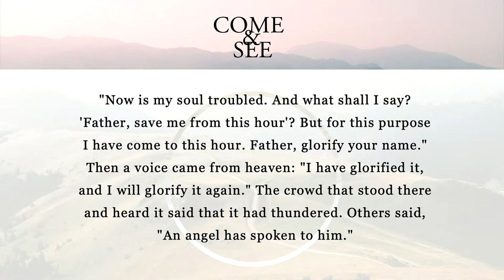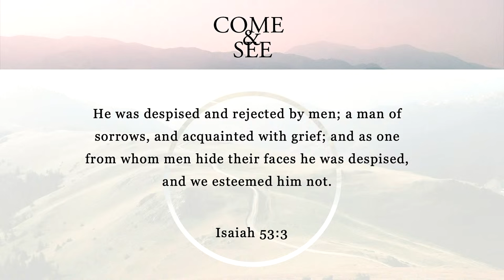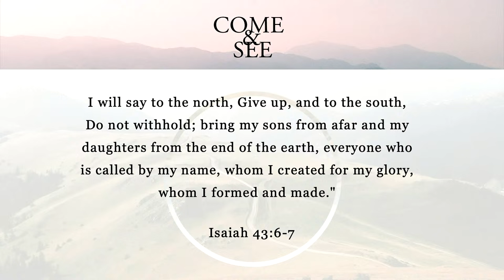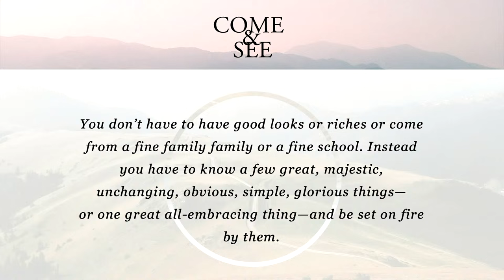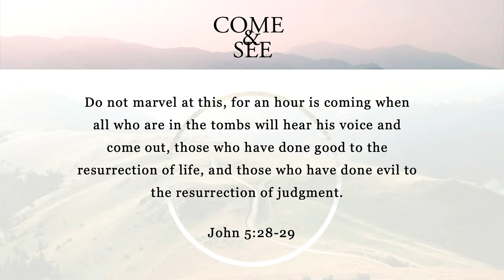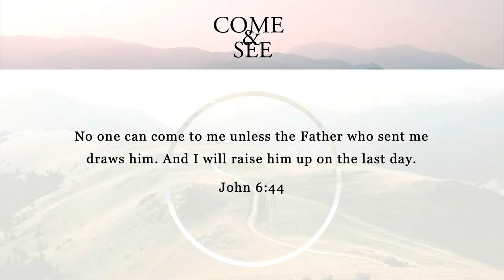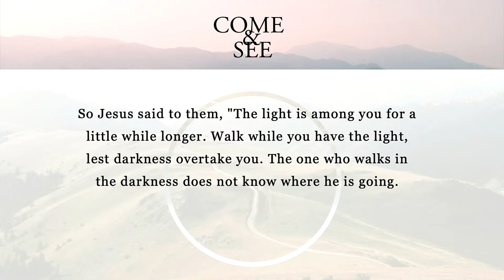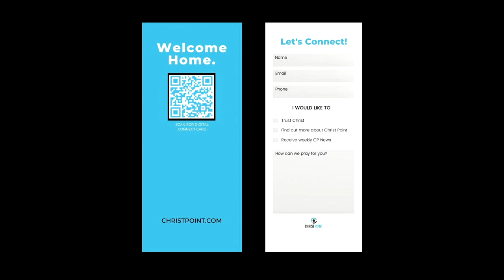The Mission of Christ | John 12:26-37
There are multiple ways you can shop during Christmas. You can walk into a store to simply “look around.” You can browse or meander but with no real purpose. You can search for a sale or something in your size. You can look to freshen up your wardrobe. You can think, "Maybe I’ll buy a new sweater for Christmas, assuming something catches my eye." You walk in while simultaneously avoiding the kind woman who's ready to pounce and tell you about the newest sale that will only last through the weekend. You walk around slowly, touching a sweater like you are Russell Crowe in Gladiator walking through a grain field, touching the long grass with your fingertips. That is one way to shop, but there is a better way.

The other way to shop is to go into a store with a clear plan. You need a sweater. It needs to be red. It needs to be less than $40. It needs to be large. You walk it, but not aimlessly. You’re on a mission. You locate the sweater on the wall like a cheetah spotting its prey. You immediately pounce. Off you go, hitting your top rate of speed in 2.7 seconds. It’s a smash, grab, and go, but only this is legal. You’re in and out of that store faster than Santa down a chimney and back up again. That’s shopping with purpose. That’s shopping on a mission. We can live life like we shop. We can meander or we can be on mission.

Jesus did not meander in life. Jesus lived life on a mission. He invites you and I to do the same. This Sunday we’ll consider the mission of Christ and talk about what it means to follow in his footsteps. Come and see!

The Mission of Christ | John 12:26-37 | James Metsger
November 26, 2023

"Jesus Does" Andrew Bergthold | Ed Cash | Franni Cash | Kyle Briskin | Martin Cash | Scott Cash

"Build My Life" by Brett Younker | Karl Martin | Kirby Kaple | Matt Redman | Pat Barrett

"Goodness of God" by Jenn Johnson | Ed Cash | Jason Ingram | Ben Fielding | Brian Johnson

"The Old Rugged Cross" by George Bennard

Christ Point Church is a Jesus church located in Charlotte, North Carolina